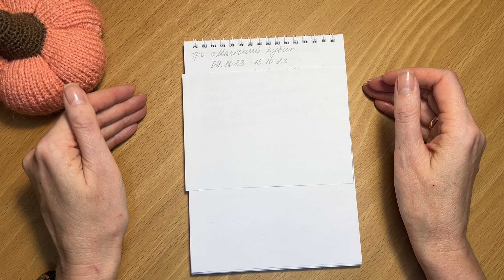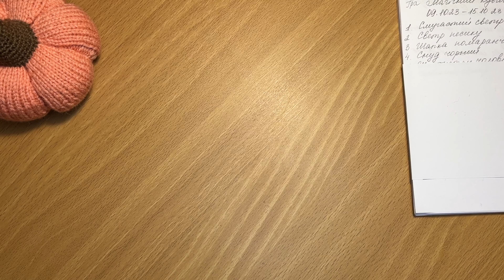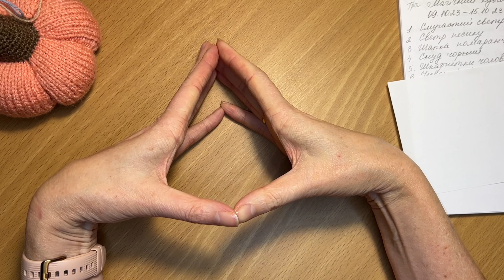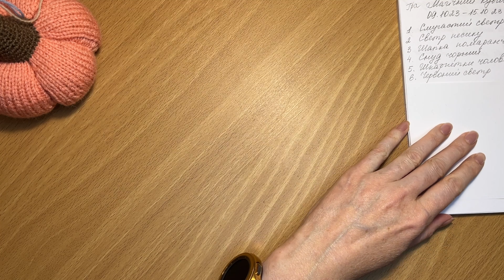Гра Магічний кубик Жовтень | Вікторія Півторак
Вітаю Вас на Вікторії Півторак про в'язання та моїх улюбленців. Вирішила прийняти участь у цікавому проєкті Гра "Магічний кубик. Жовтень", яка є не тільки цікавою грою, що стимулює азарт до рукодільних процесів, а ще й методом просування українського рукодільного контенту на платформах Інстаграм та Ютуб.

Гра "Магічний кубик. Жовтень".

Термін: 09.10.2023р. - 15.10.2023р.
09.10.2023р. - 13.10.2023р. - Гра по кубикам
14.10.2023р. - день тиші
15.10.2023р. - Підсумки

10. Polyarush Natalyia. Чат.
11. Олена Павліченко. Оленка. Чат.
12. Ольга Володимирівна. Чат.